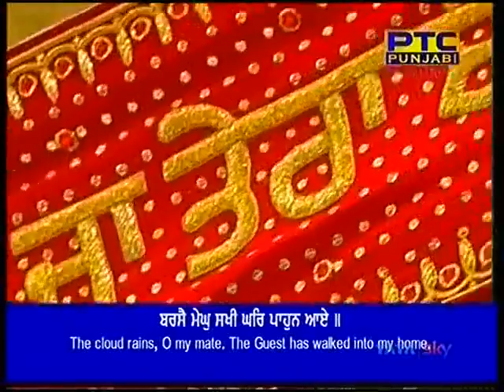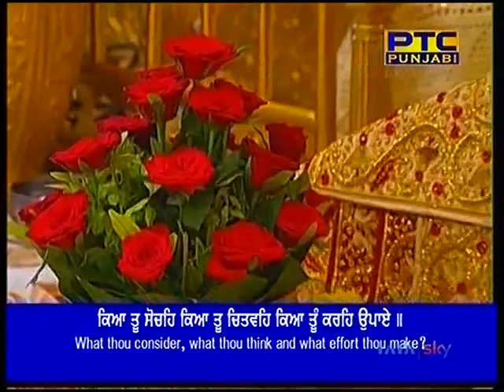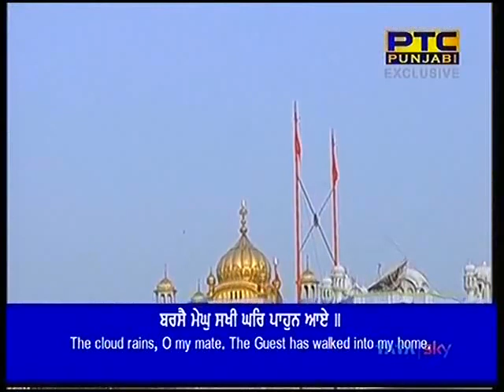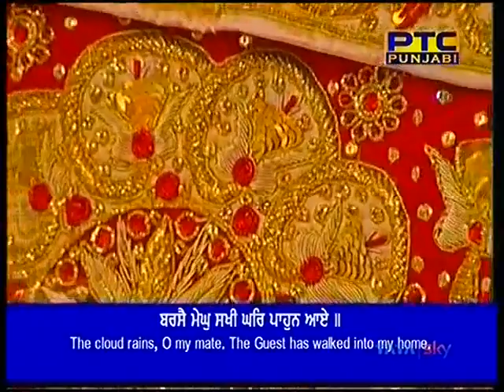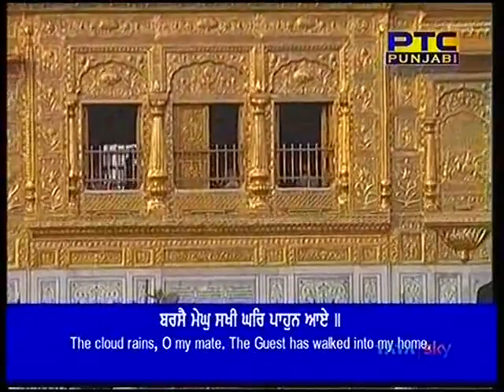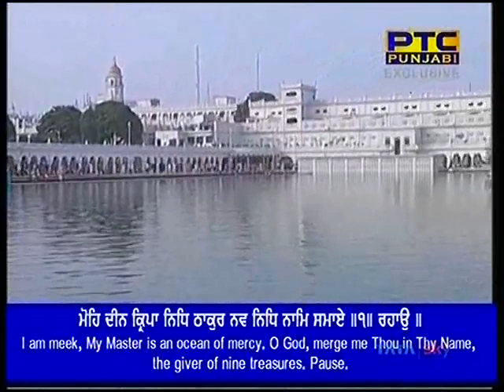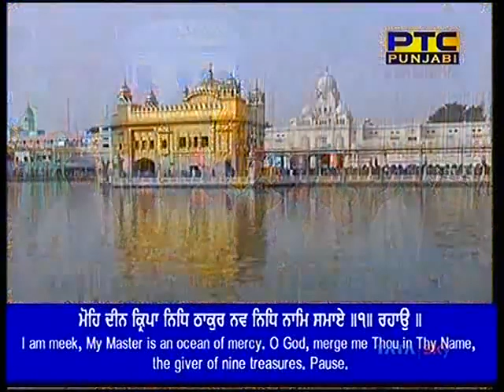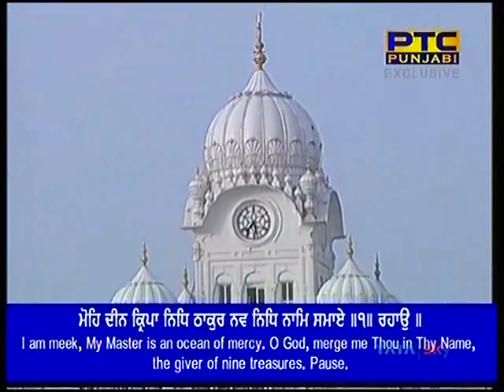ਘਰਿ ਪਾਹੁਣ ਆਏ - Bhai Sukhwant Singh Ji Hazoori Ragi Bilawal Di Chowki 04-08-2018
Ghar Pahun Aye - Bhai Sukhwant Singh Ji Hazoori Ragi Sri Darbar Sahib Bilawal Di Chowki 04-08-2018